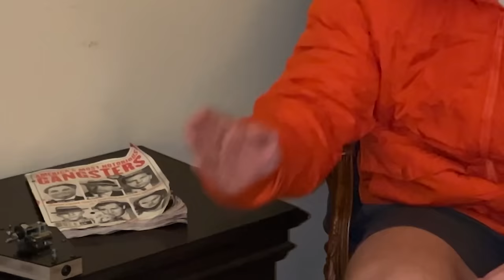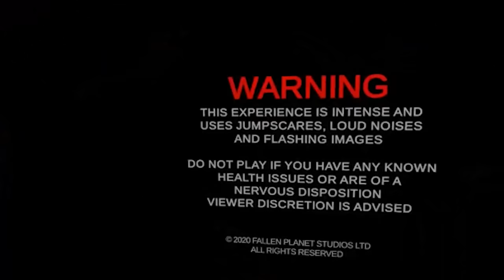Playing Horror Games in a Haunted House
✅ Install Raid for Free Mobile and PC and get a special starter pack with an Epic champion Drake 🎉 Click here📱 to participate in the AR EggHunt Event. Get your chance to grab Legendary RAID Champion or Amazon Gift Cards with a total value of $20K for FREЕ💰🎁

What would happen if you went to an actual haunted house, and played VR horror games in it. Well thats what I did. Me and my friends explored the haunted house testing it with ghost gear to find out if it was haunted or not. All along I to prove my friend Tyler Blanchard wrong about getting scared.

Help me get to 1 Million Gigas!

Galations 6:9

Playing Horror Games in an ACTUAL Haunted House
Playing VR Horror Games in a Haunted House
Going to a Haunted House

Raid: Shadow Legends Legendary Egghunt Prize Promotion. Entry is Open to legal residents of THE 50 UNITED STATES AND THE DISTRICT OF COLUMBIA ( excluding New York and Florida), or of UNITED KINGDOM who are 18 years or older. VOID WHERE PROHIBITED. Open only to NEW users with a valid Player ID that downloaded Raid: Shadow Legends and opened a Game Account after January 1st, 2023. To install Raid: Shadow Legends for Free,

In-game purchases are available. NO PURCHASE NECESSARY TO ENTER OR TO WIN A PRIZE. A PURCHASE DOES NOT IMPROVE YOUR CHANCES OF WINNING A PRIZE. Prizes: in-game items and/or Amazon.com Gift Cards, in the value and number as described in the Promotion Official Rules Additional Terms may apply on Amazon.com Gift Cards as set forth Prizes will be rewarded randomly, subject to eligibility requirement set forth in the Promotion Official Rules. Promotion Period: April 14th, 2023 at 12:01 a.m. Eastern Time (USA) (“Start Date”) -May 15th, 2023 at 11:59 p.m. Eastern Time (USA) (“End Date”).